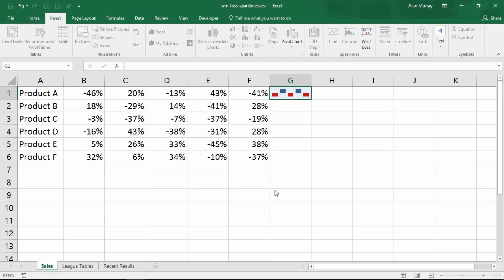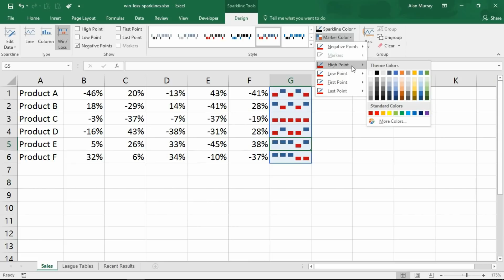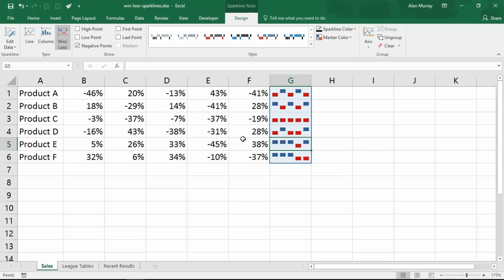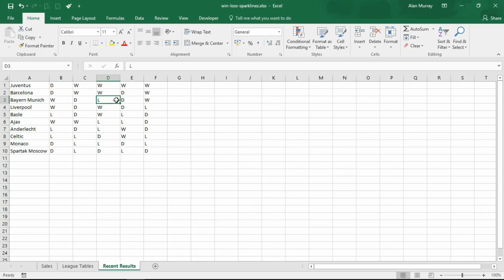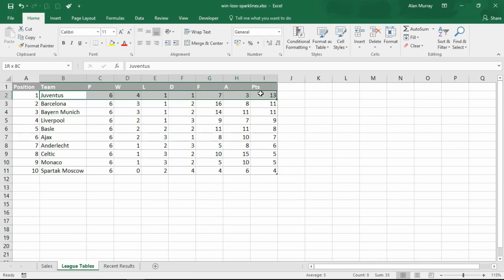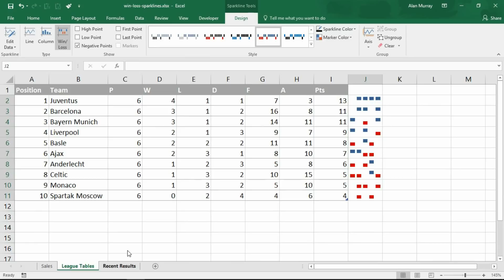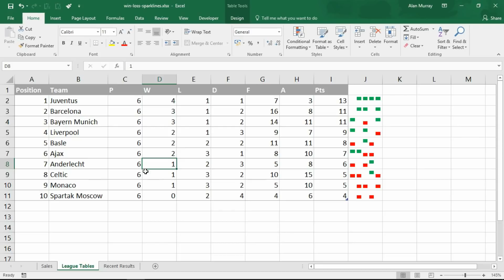Using the Win/Loss Sparklines in Excel - Two Examples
This video demonstrates how to use the Win/Loss Sparklines in Excel with 2 different examples.

Excel Sparklines are a great tool for a quick visualisation of your data. They provide a quick insight into trends and patterns.

The Win/Loss Sparklines present positive and negative values visually.

We start by charting some sales data, and then show an example with a football league tables and presenting the last 5 games results.

The timings in this video;
00:00 - Introduction to Win-Loss Sparklines
00:32 - Example 1 - Product sales performance
03:24 - Example 2 - Football team last 5 games form guide
08:38 - Closing words